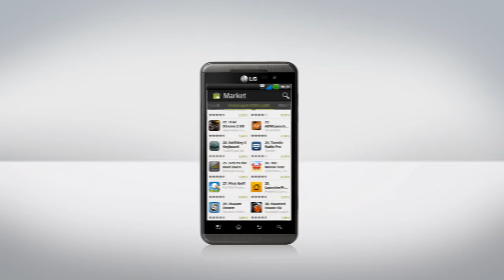LG Maximo 3D - Apresentação do Equipamento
Vídeo de apresentação do LG Maximo 3D.